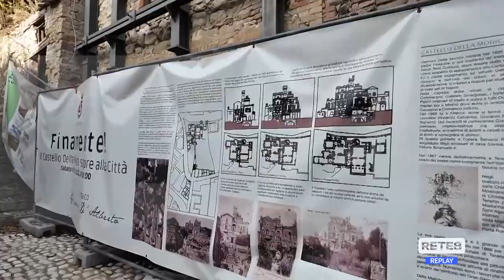Teramo - Castello, boom di visitatori